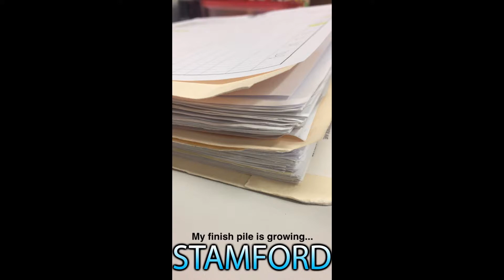Snapchat | February 20 - March 5, 2017 (Kona Grill)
Snapchat story love! Another week of snaps! Enjoy!

lilmissmaya5